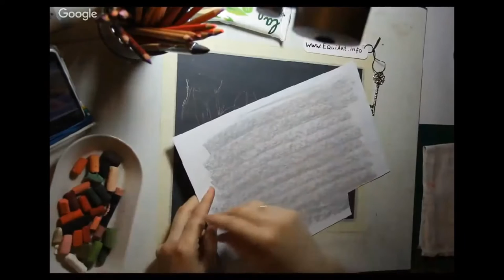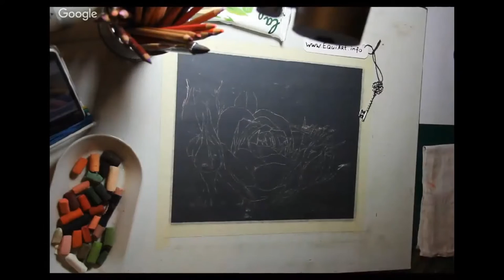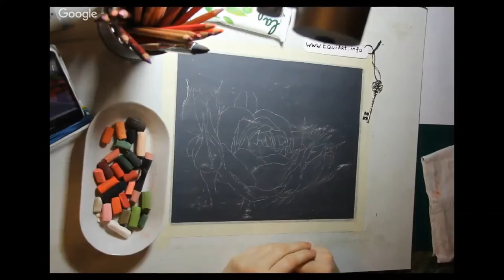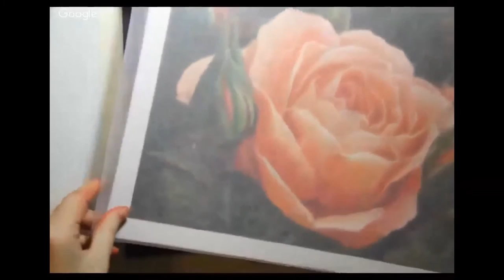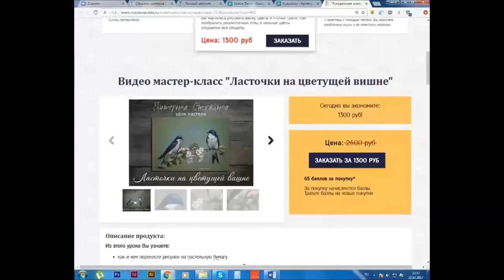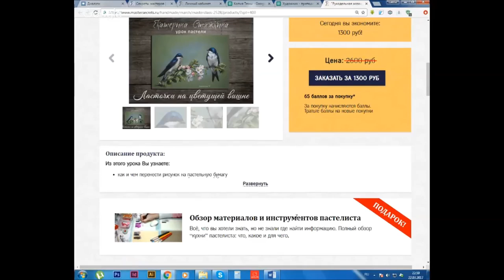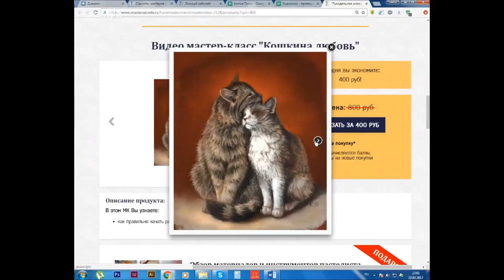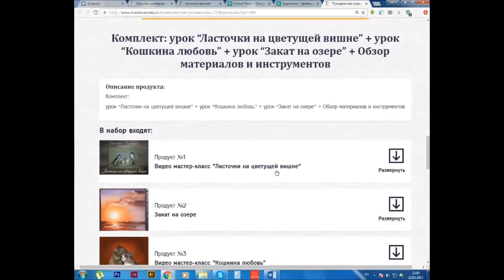Вебинар Нежные розы пастелью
Запись вебинара от 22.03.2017 г. в рамках конференции "Рукодельная мозаика"

*звук прерывистый был, таким и остался на записи.